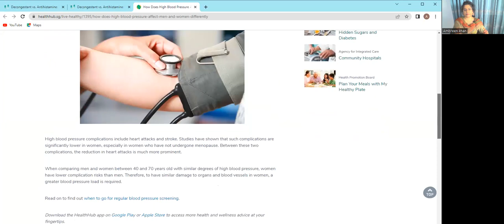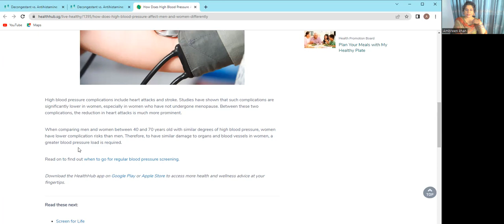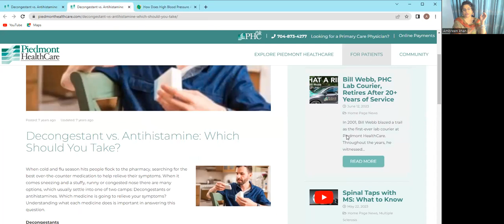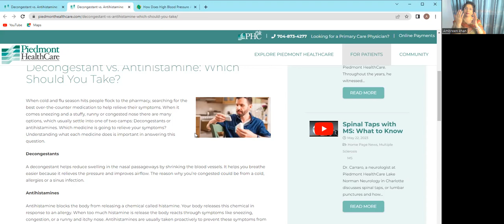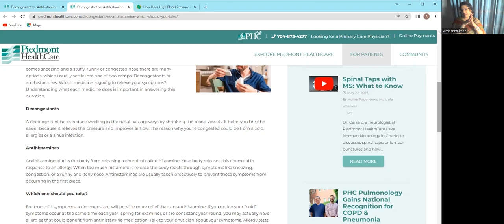Top 11 High Blood Pressure Causes/ high BP ki waja.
Lifestyle plays an important role in treating your high blood pressure.
Here are 5 lifestyle changes you can make to lower your blood pressure and keep it down.
1- Lower insulin resistance by cutting carbohydrates from diet.
2- Lower body inflammation by avoiding sugar, grains and vegetable oils.
3- Adding Magnesium in diet
4- Adding potassium in diet
5- Proper sleep.

Myths
1- Salt is bad in high blood pressure
2- Caffeine will cause high blood pressure.

blood pressure low ka ilaj
high blood pressure treatment in Urdu
high blood pressure ka ilaj in Urdu
treat high BP
Health And Fitness
high blood pressure home remedy
high blood pressure home remedies
BP high ho to Kya
 blood pressure blood pressure control | blood pressure ka ilaj
blood pressure ka desi ilaj